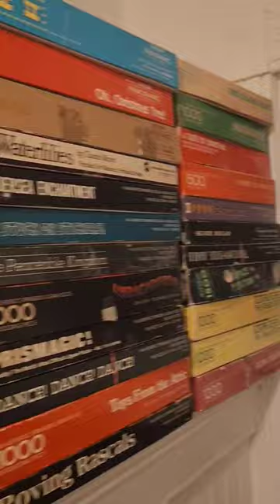Take a Quick Tour of My Jigsaw Puzzle Collection! 🧩 Can You Guess How Many Puzzles I have ⁉️🧩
It's time for some updated puzzle collection pics! 🧩

This isn't totally accurate since I have some puzzles on the way.

I recently purchased a pillow storage box from Target to store all the mini puzzles. This little storage box is the perfect size for all my miniature puzzles.

I had to move all of my vintage puzzles since we unfortunately lost our living room storage closet due to some construction in our apartment. Now they are above the pantry and there is room to grow, I just need a taller step ladder! 🫠